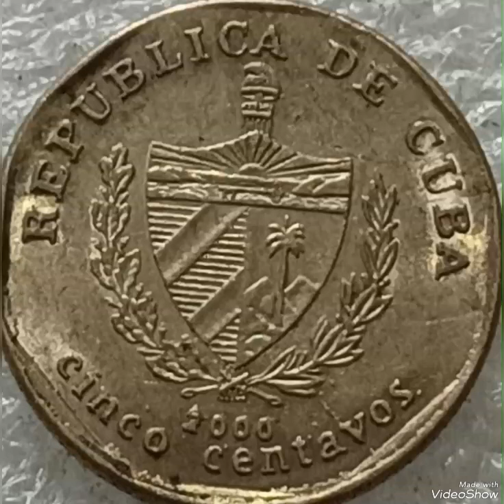Cuba & 50 Centavos 2000 ,Coin value and prices rare.